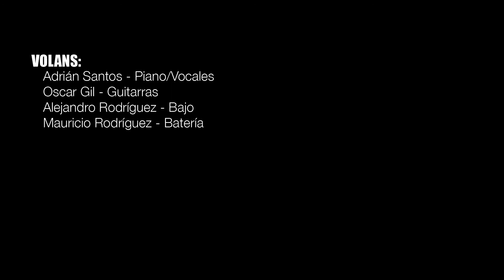Volans - Café Con Miel (Live Session)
Volans - Sesión de música en vivo de nuestra canción original "Café Con Miel". Grabado y filmado desde El Tiger como parte de El Tiger Sessions.

El Tiger Sessions es:
El Tiger:
- Andres Zablah / Miguel González / Orlando Fernández
Reverie Workshop:

Gracias!!